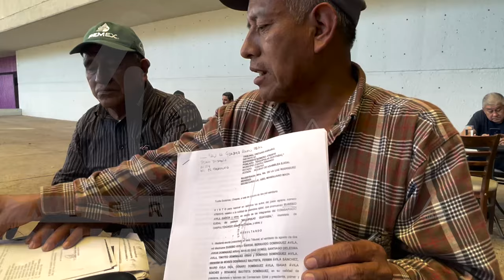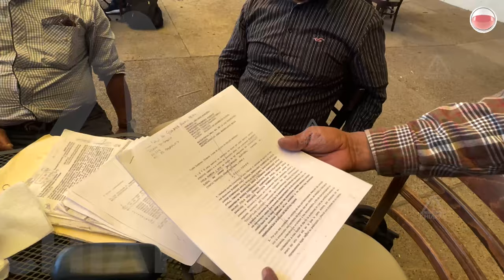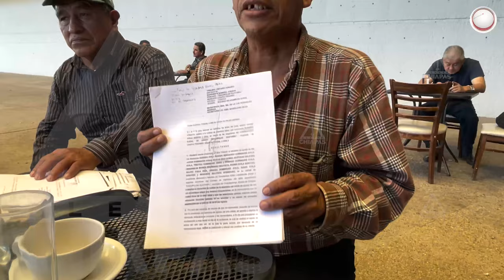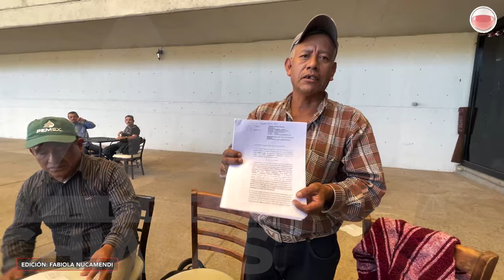Denuncian despojo de tierras en Ejido Esquipulas Guayaba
Fueron sacados de sus casas, violentamente, y son varias familias las que se vieron afectadas, mismas que ahora se encuentran albergadas en el municipio de Chapultenango y que perdieron más de 2 mil 400 hectáreas de tierra.